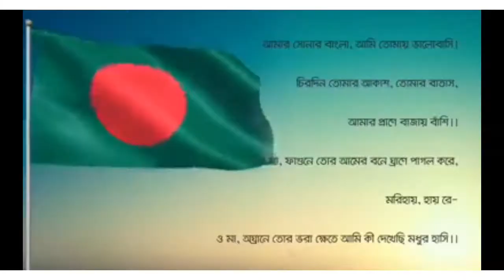"GRANNY" Came To Bangladesh *Badi Sai Kharap* 😡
Just

                                                      NOW!

[ COZ YOU CAN UNSUBSCRIBE LATER ]

Recommend ?

DON'T WORRY JUST SUPPORT YOUR VAI & S U B S C R I B E !